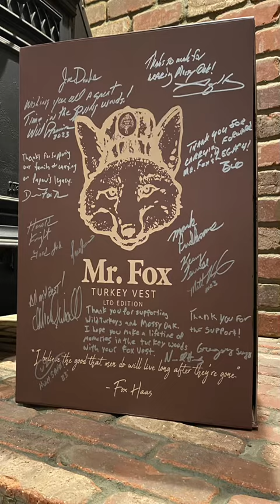Mr Fox vest giveaway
Partnered with The KT team we are doing a giveaway for this Mr Fox vest that’s in a signed box by some of the biggest names in the industry.

Toxy Haas
Daniel Haas
Neil Haas
Greg Suggs
Mark Prudhomme
Kerry Terrell
Harold Knight
Michael Waddell
Bill Suggs
Will Primos
Matt Van Cise
Dave Owens
Ronnie "Cuz" Strickland